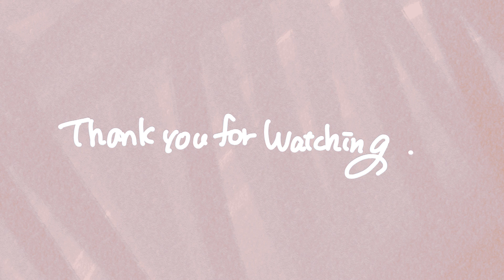[ Daily Drawing ] A cake and a little girl. / The Process of Illustration, Birthday cake,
I upload time-lapse videos of my drawings of the fantastic world in my mind as a diary.